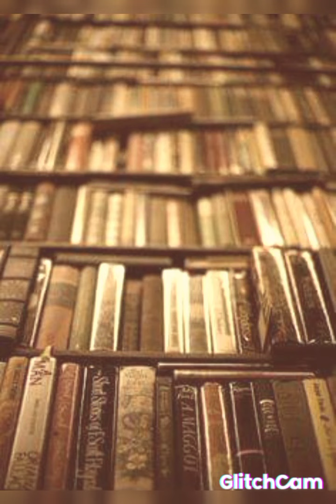Black Coffee☕ Lacy Dalton